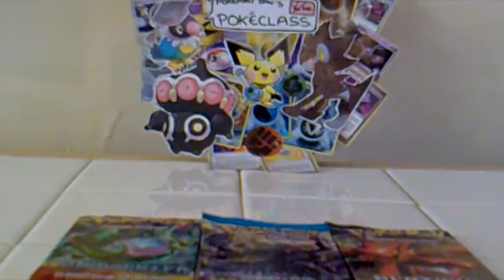5 DanTDM Videos He Doesn't Want You To See!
5 DanTDM Videos He Doesn't Want You To See! (Secret DanTDM Videos, Hidden DanTDM Videos)